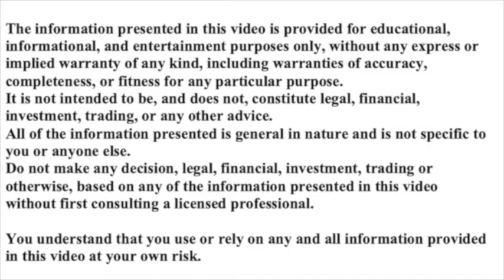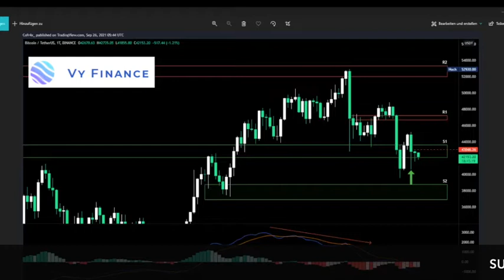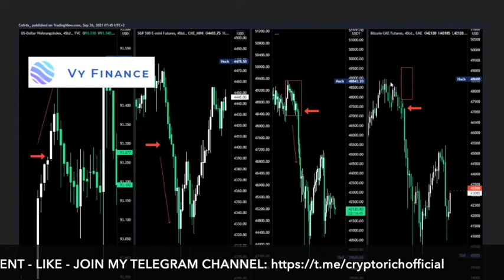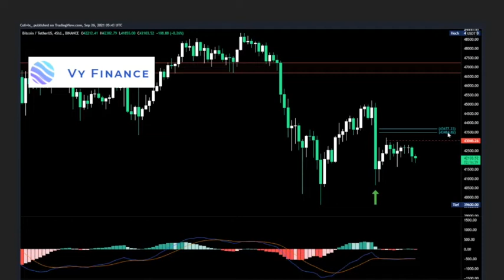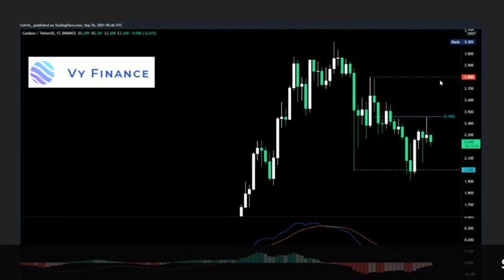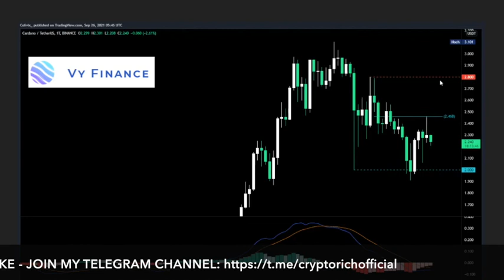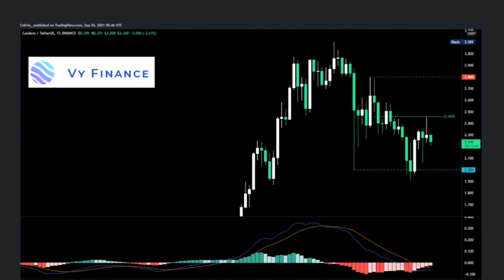WHAT WILL BITCOIN DO NEXT? - PRICE ACTION WITH A PROFESSIONAL TRADER!! | ALTCOINS | CRYPTO RICH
Insurace, VyFi, Dreams Quest, Nightlife Crypto and Near Protocol are a few projects that I have recently started covering. (September 2021)

CRYPTO RICH
bit coin